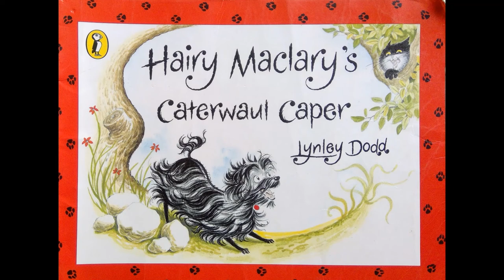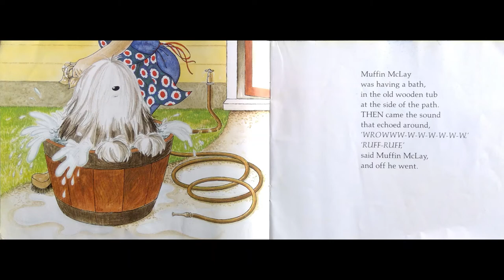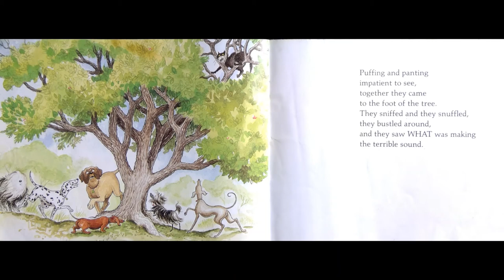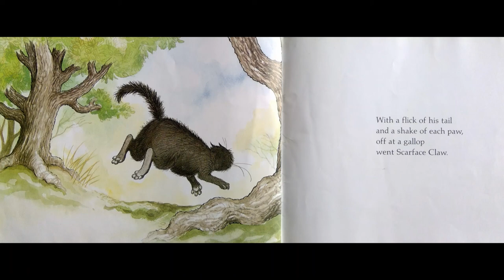Storytime Delight: Picture Book Read Aloud | Hairy Maclary's Caterwaul Caper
About the book:
"They sniffed and they snuffled, they bustled around, and they saw WHAT was making the terrible sound."

Scarface Claw, the biggest cat in the neighbourhood, is out exploring when he gets stuck up a tree. His yowling is terrible - so terrible that it draws Hairy Maclary and all his friends from Donaldson's Dairy to investigate.

Book Title: Hairy Maclary's Caterwaul Caper
Author: Lynley Dodd
Illustrator: Lynley Dodd
Publisher: Penguin Books